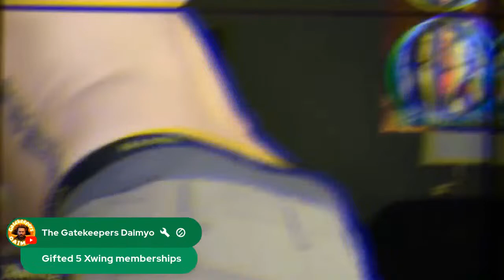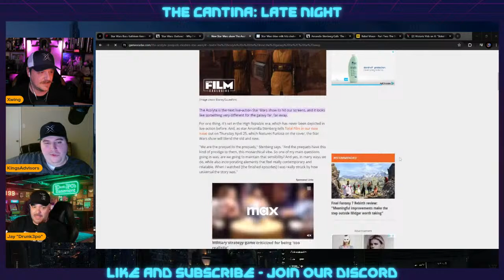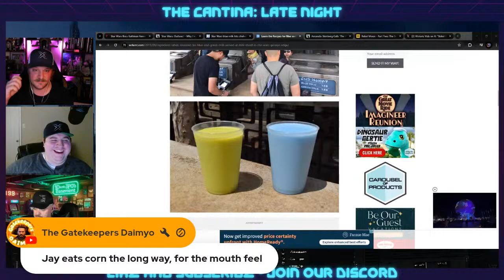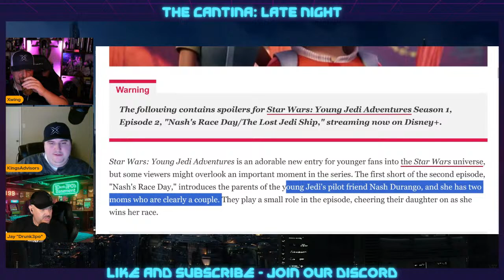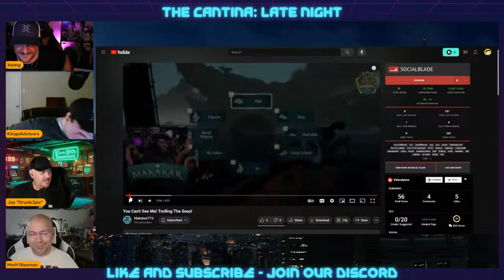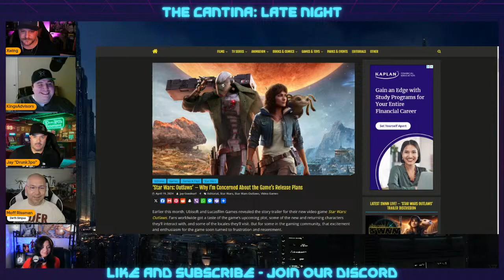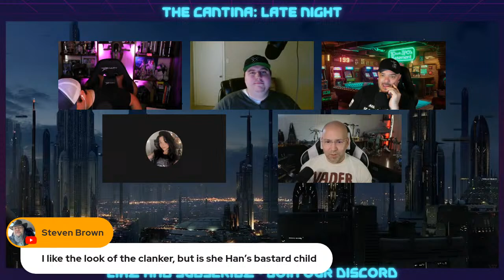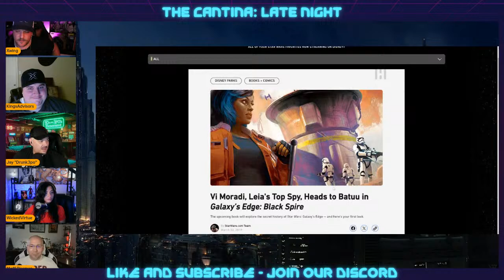The Late Night Star Wars Show - I'm Back! 30k Celebration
We're back baby!! Time for another addition to the late night line up!! Tonight we're talking Acolyte, Outlaws, Rebel Moon, Fallout and much more.  Is the sci fi community on the mend? Or are we doomed to an eternity of mid grade elementary crud?! Lets chat it out on tonights Late Night!
Lets Slap This Sarlacc!